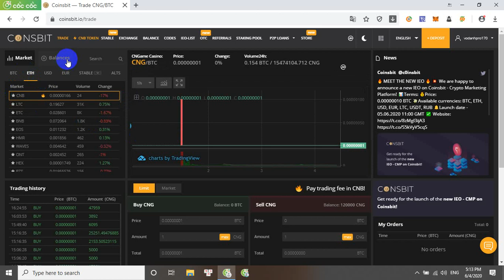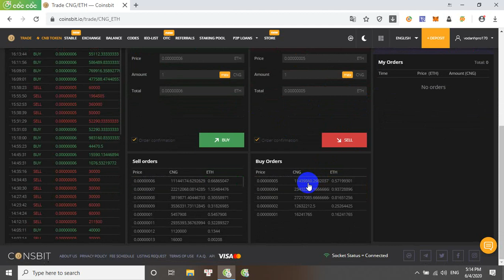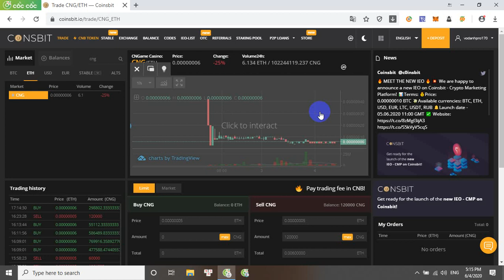Hướng Dẫn Thanh Khoản CNG Tokens Trên Sàn Coinsbit Giá Tốt Nhất